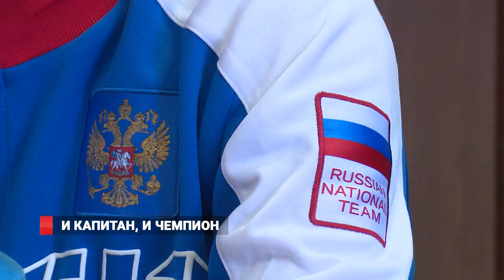Приморский боец Александр Захаров удержал звание чемпиона России по кикбоксингу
И чемпионство удержал, и капитаном стал. Приморский боец Александр Захаров завоевал золото чемпионата России по кикбоксингу. Спортсмен в тяжелой борьбе удержал свой прошлогодний титул. Более того, успехи уссурийца позволили надеть ему капитанскую повязку национальной команды.